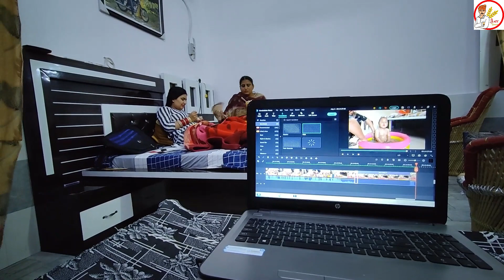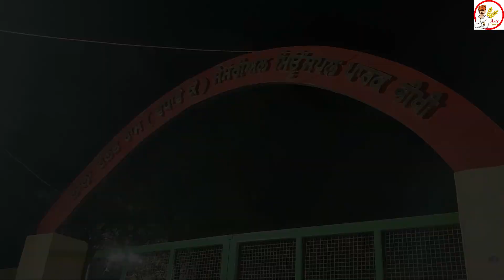60 sala di bebe peeng de hulare lendi aa 😂. Jatt sauda new video 2022